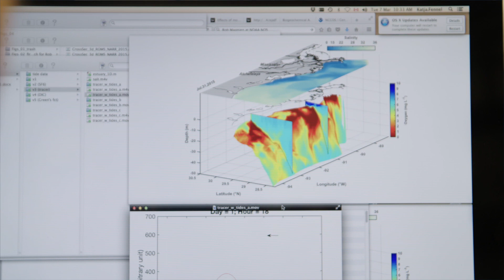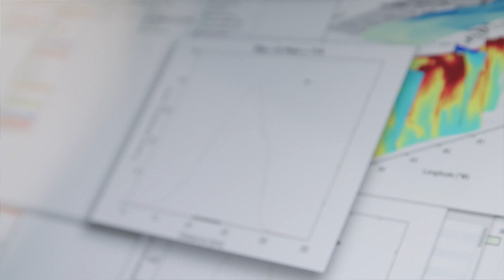Katja Fennel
Oceanographer